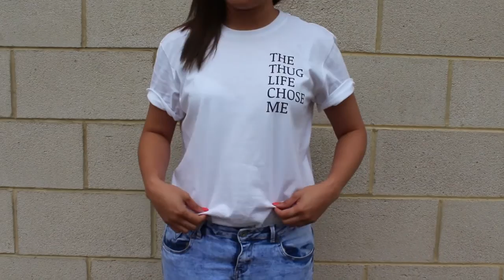OOTD #3 - Tee and Jeans | Raining Cake Blog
Sometimes, the best type of outfits come in form of a simple tee and casual jeans. Hope you like it!

Jeans - New Look
Shoes - Nike